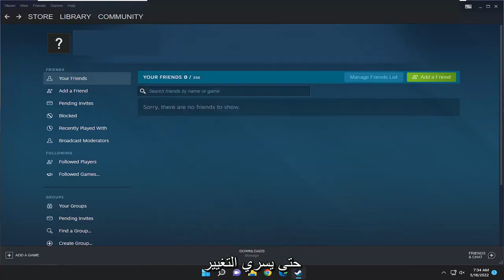كيفية تغيير اللغة في Steam إلى اللغة الإنجليزية. تغيير اللغة في Steam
كيفية تغيير لغة Steam [دروس]

على الرغم من أنه ليس بديهيًا تمامًا ، إلا أنه ليس من المعقد تغيير لغة Steam. يمكنك التبديل إلى أي من اللغات الثمانية والعشرين المتوفرة ببضع نقرات أو نقرات قليلة.

المشكلات التي تم تناولها في هذا البرنامج التعليمي:
تغيير لغة البخار
كيفية تغيير لغة Steam
تغيير لغة البخار بطريق الخطأ
geforce الآن تغير لغة البخار
steam_api.dll تغيير اللغة
لا يستطيع Steam تغيير لغة اللعبة
لا يمكن للبخار تغيير اللغة
ستيم يغير اللغة الافتراضية
لغة البخار لا تتغير

لا يوجد أحد لاعبي ألعاب الكمبيوتر الشخصي يمكنهم القول إنهم لم يترأسوا شركة Valve’s Steam.

يمكنك التبديل إلى أي من اللغات الثمانية والعشرين المتوفرة للألعاب على منصة Steam ببضع نقرات أو نقرات. الأهم من ذلك ، أن عملية تغيير لغة الألعاب الفردية في Steam ليست معقدة كما تبدو. إليك كيف يمكنك البدء.

تعد Steam حاليًا أكبر منصة توزيع رقمية لألعاب الفيديو في العالم ، وتملك في مكان ما حوالي 75٪ من السوق العالمية.

مع النجاح المتزايد في أمريكا وأوروبا وآسيا ، أصبح عميلهم متعدد اللغات أيضًا.

المشكلة هي أنه ما لم تكن بحاجة إلى تحديد بلدك على الموقع عند تنزيله. إذا لم تفعل ذلك ، فستتلقى النسخة الإنجليزية بشكل افتراضي.

سيتم تطبيق هذا البرنامج التعليمي على أجهزة الكمبيوتر وأجهزة الكمبيوتر المحمولة وأجهزة الكمبيوتر المكتبية والأجهزة اللوحية التي تعمل بنظام التشغيل macOS من Apple (MacBook Pro و MacBook Air و MacBook Mini) وأنظمة التشغيل Windows 10 و Windows 11 (Home ، Professional ، Enterprise ، Education) من جميع الشركات المصنعة للأجهزة المدعومة ، مثل Dell و HP و Acer و Asus و Toshiba و Lenovo و Alienware و Razer و MSI و Huawei و Microsoft Surface و Samsung.